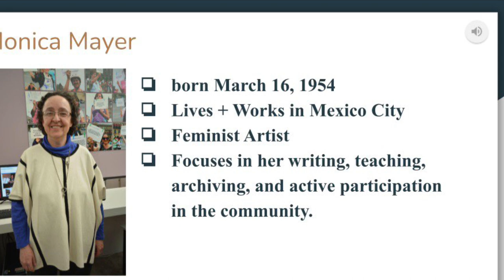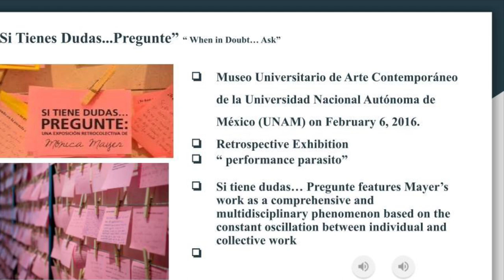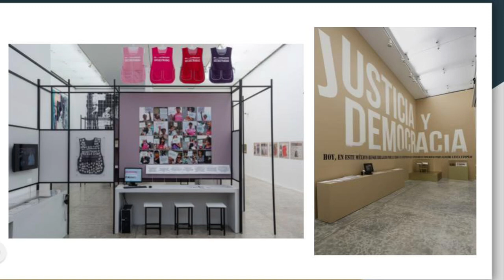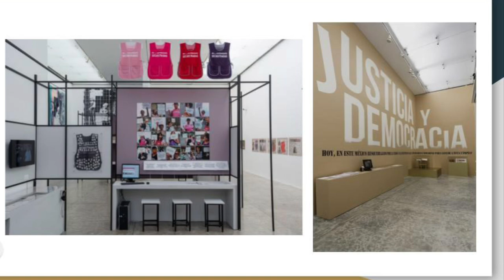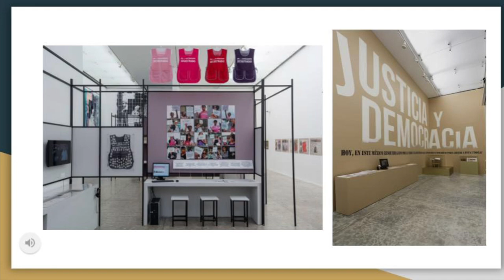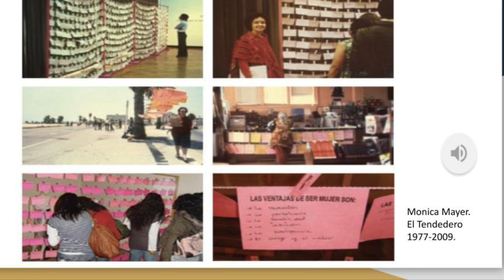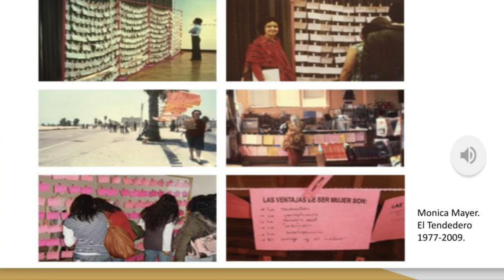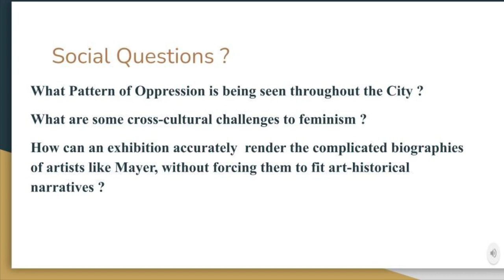Monica Mayer : Art Analysis Project